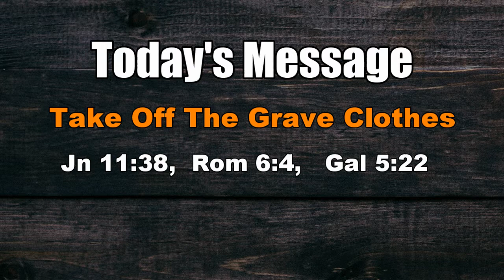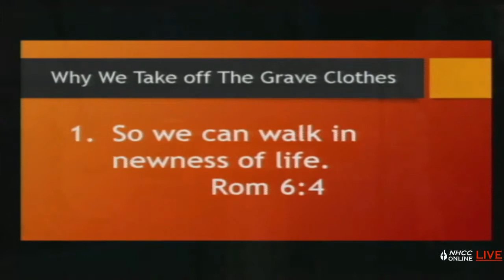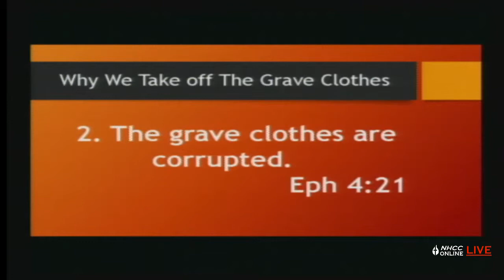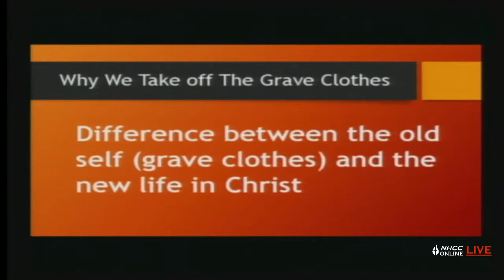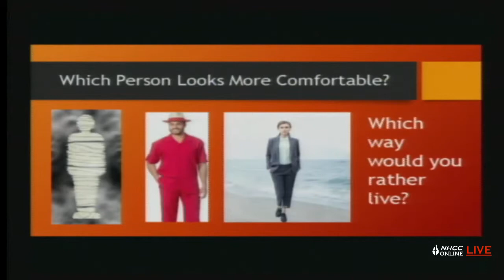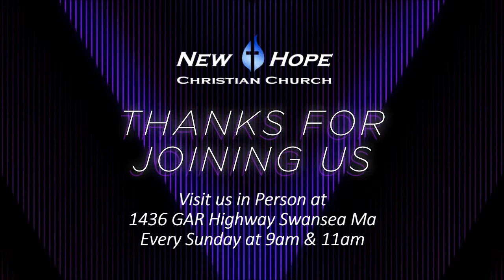Take Off The Grave Clothes